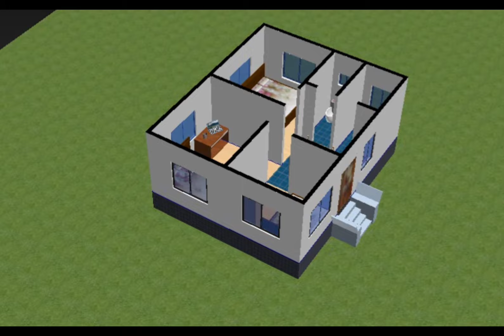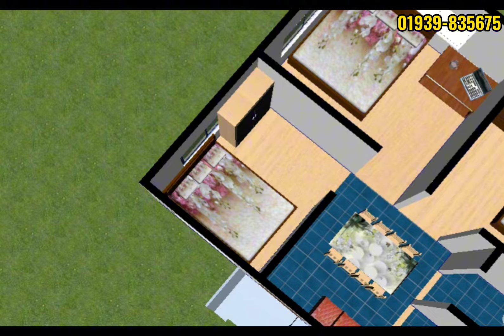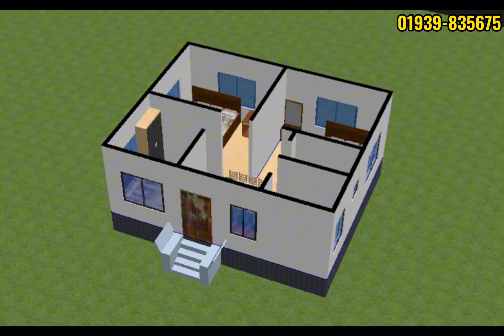২০'×২৫' জায়গায় ০৩ বেডরুমের অসাধারণ বাড়ির ডিজাইন ও খরচ। 03 bedroom house design in Bangladesh.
২০'×২৫' জায়গায় ০৩ বেডরুমের অসাধারণ বাড়ির ডিজাইন ও খরচ। 03 bedroom house design in Bangladesh.
আসসালামু আলাইকুম,
সম্মনিত দর্শক ও শ্রোতা আশা করি ভাল আছেন।
আপনর হাড়ভাঙ্গা পরিশ্রমে উপার্জিত টাকায় স্বপ্নের বাড়ি করতে আমাদের সাথে যোগাযোগ করুন।  আমরা সমগ্র বাংলাদেশে সামান্য ডিজাইন ফির বিনিময়ে নান্দনিক ও সবচেয়ে সুন্দর আধুবিক ডিজাইনের বাড়ি তৈরি করে আসছি। আপনি আপনার বাড়ির ডিজাইন করতে আমাদের সাথে যোগাযোগ করুন ও প্রতি দিন নতুন নতুন বাড়ির ডিজাইন পেতে আমাদের
@Building Tips Bangla চ্যানেলটি সাবসক্রাইব করুন।
আমাদের সাথে যোগাযোগ করুন
    ইঞ্জি. মু. মাসুদ রানা
             সিইও